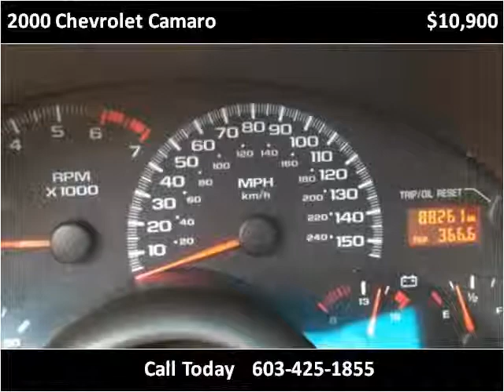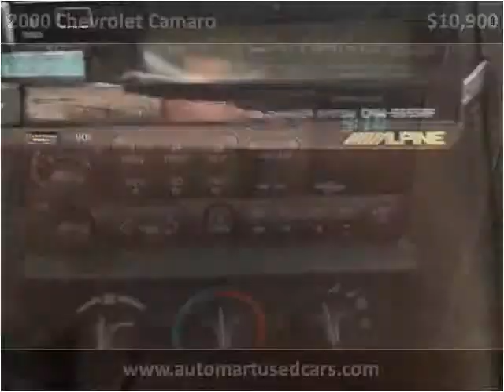2000 Chevrolet Camaro Used Cars Derry NH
This 2000 Chevrolet Camaro is available from Auto Mart Quality Trucks & Cars.